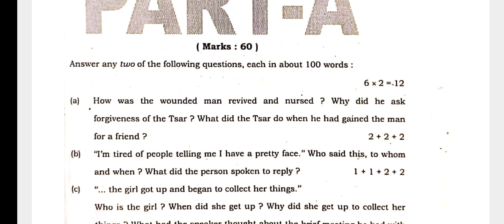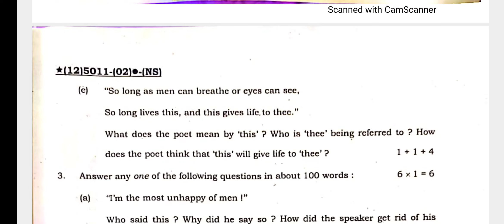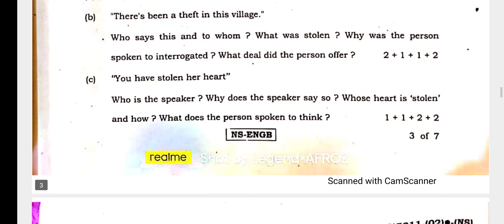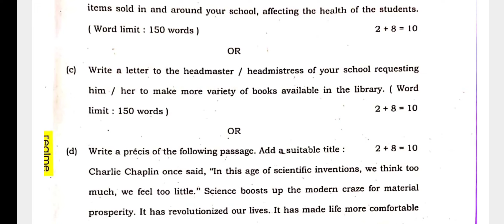hs english question paper 2022।। hs 2022 english question paper ।। WBCHSE ।।